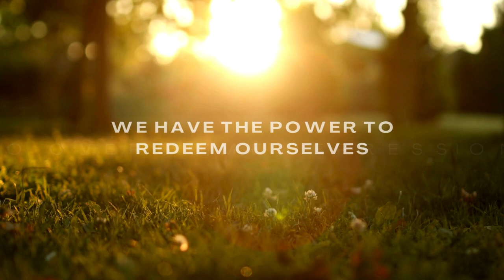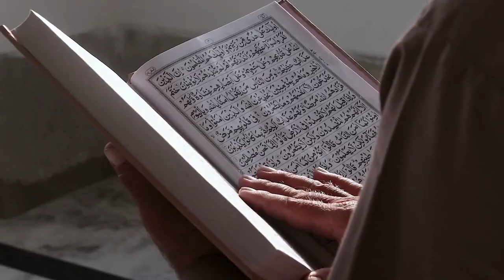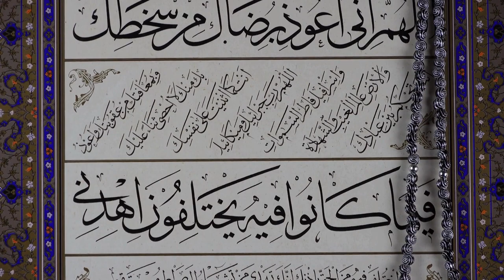"REDEEM YOURSELF" - Overcoming Anxiety & Depression with Faith | Spoken Word | ISHAN SADIQ HAIDER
In this powerful spoken word piece, delve into the profound journey of redeeming oneself from the shackles of anxiety and depression through the guidance of Allah and the teachings of Ahlulbayt. With evocative poetry and heartfelt narration by Ishan Sadiq Haider, discover the transformative power of faith and spirituality in navigating the tumultuous waters of mental health challenges.

This video serves as a heartfelt reminder that amidst the storms of anxiety and depression, there exists a sanctuary within faith, offering guidance, strength, and unwavering support on the path to inner healing and redemption.

Written and video by: TEAC (Syeda Isha Sadiq Haider)